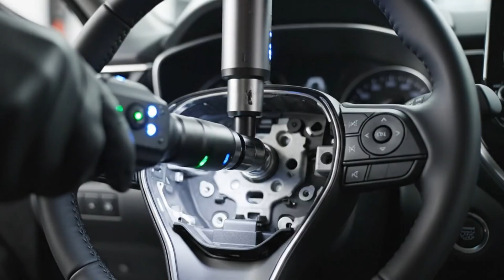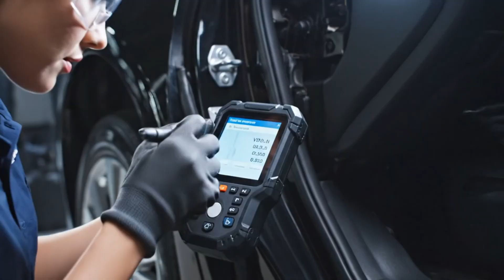What REALLY Happens Inside a Toyota Camry Factory | High-Speed Production (Full Tour)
Step inside the Toyota Camry mega-factory and watch how one of the world’s most trusted sedans is built from start to finish. This documentary takes you deep into the real automotive production line — from stamping raw steel, robotic welding, chassis assembly, painting, engine installation, interior fitting, all the way to final quality inspection. Discover the advanced automation, high-speed robotics, precision engineering, and strict testing that make the Toyota Camry a global best-seller. Perfect for viewers who love car manufacturing, factories, engineering, and behind-the-scenes production secrets.